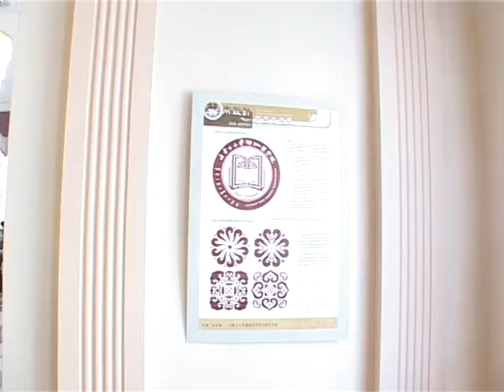Выставка дизайнерских работ